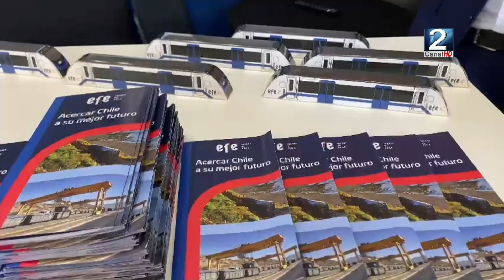09 NOV 2021 Puerto San Antonio se posiciona en el evento de Trans Port 2021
Todo un éxito ha sido la presentación de Puerto San Antonio en la Trans Port 2021, actividad que abrió la ministra de Transportes. El periodista Pablo Medina ha estado siguiendo este tema desde casa piedra en Santiago, desde ahí nos entrega más detalles de este evento marítimo portuario.